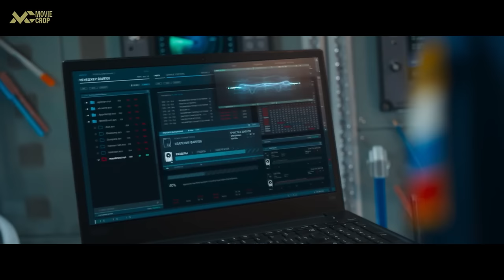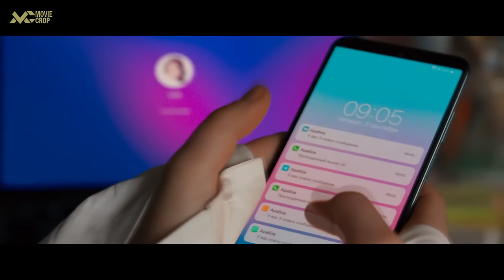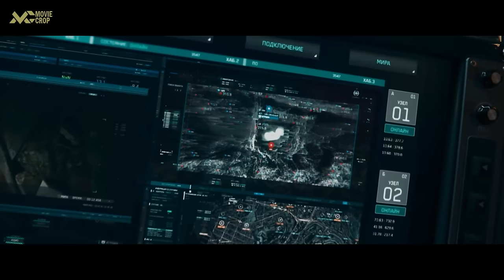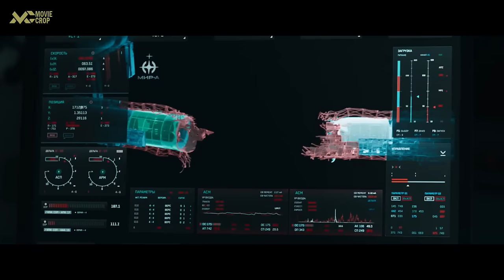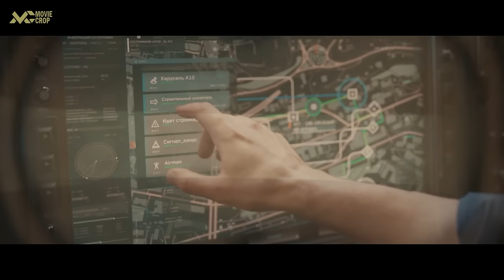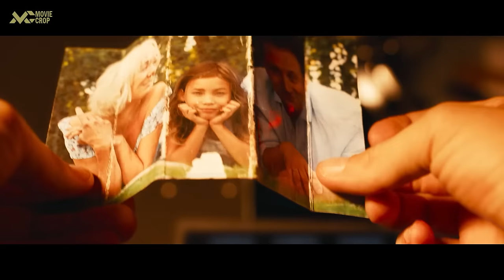BUMI KIAMAT SAAT TERTABRAK BATU METEOR SEKECIL INI - Alur Film Mira (2022)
Bencana mengerikan terjadi, diawali dengan adanya batu meteor sekecil kerikil yang menabrak mobil keluarga boris, hingga mereka tak menduga hujan meteor menyusul menghujani bumi, menjadikan semuanya hancur. Seorang astronom di orbit bumi berusaha menyelamatkan sang anak bernama Lira yang ada di bumi, bagaimana kisah dari film Mira ini?

Enjoy ya. selamat menonton